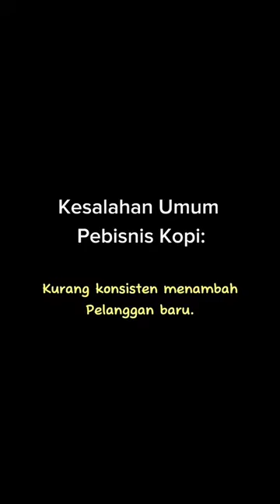Pelanggan hilang. Apa solusinya?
Awi Coffee bisa kalian dapatkan di:
Online :
🛍 Shopee :

1. Kami punya banyak PENGALAMAN. AWI COFFEE adalah perusahaan roastery kopi yang sudah berdiri sejak 1945. Bisa bertahan dan berkembang lebih dari 70 tahun adalah perusahaan yang mempunyai integritas tinggi. Kami yakin akan terus tumbuh, dan bisa menjadi partner terbaik cafe anda hingga ratusan tahun ke depan.
2.Kami PENDENGAR bukan pembicara. Positioning kami bukan sebagai EXPERT tapi Customer service. Kami menciptakan produk yang mudah dijual oleh cafe di Indonesia.
3. Kami SERIUS MASALAH KUALITAS,Hal yang paling ditakutkan semua cafe adalah konsistensi dari kopi yang dipakai, bukan harga, Dengan AWI COFFEE, pemilik cafe bisa tenang dan fokus membesarkan bisnisnya.
4. Kopi kami BEBAS BATU. AMAN buat grinder anda.
5. Kami mempunyai REPUTASI yang bagus di Online Shop.
6. superior / money back guarantee
7. Sertifikat HALAL